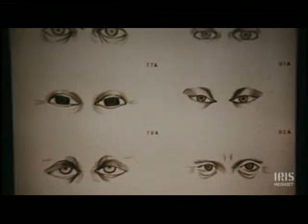Dieci anelli dieci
Da "Sette volte sette" (1968), film italiano estremamente surreale ma altrettanto favoloso sull'evasione d'alcuni detenuti che hanno l'obiettivo d'eseguire un colpo secolare! M'è piaciuto talmente che mi sono conservato la registrazione TV (cosa che raramente faccio con i film italiani), tanto più che al doppiaggio c'è Lydia Simoneschi su un'acida anziana rompiscatole interpretata da Gladys Dawson cui riserva una voce squisitamente gutturale. Peccato che il quantitativo d'anelli in cui è coinvolta sia di poco superiore al numero menzionato nel titolo :(